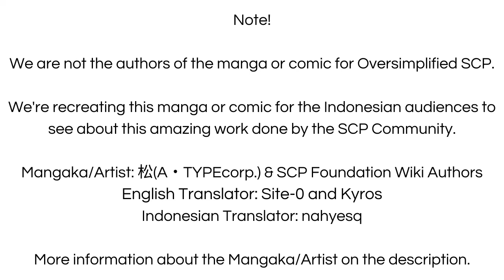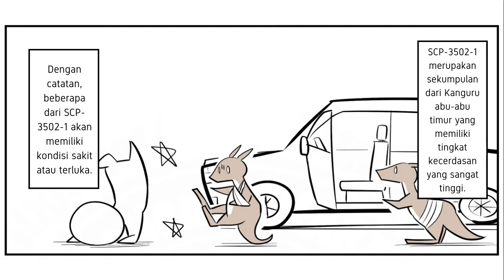Awas Ada Kanguru! - SCP-3502 "Kangaroo Sign" (Komik SCP Oversimplified)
Sebuah rambu yang mengingatkan kalian untuk berhati-hati di area penuh kanguru atau kalian akan diserang, kok bisa? let's check it out!

== Perhatian! ==

== Music Used ==
Lukrembo - Biscuit

Awas Ada Kanguru! - SCP-3502 "Kangaroo Sign" (Komik SCP Oversimplified) is based o nSCP-3502 "Kangaroo Sign" by TheManhattenProject, Zyn